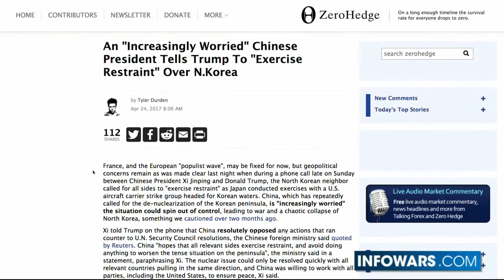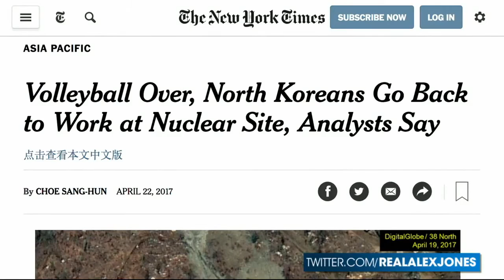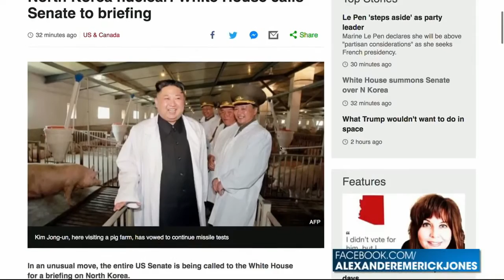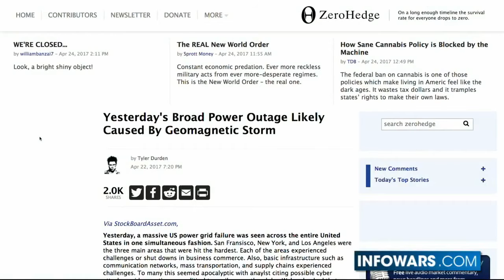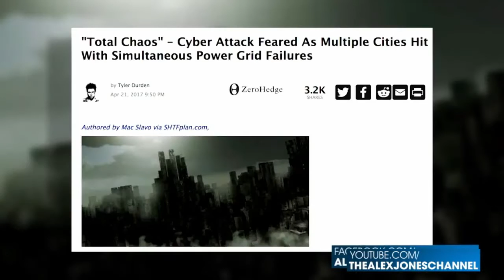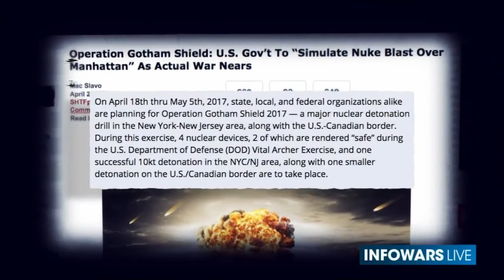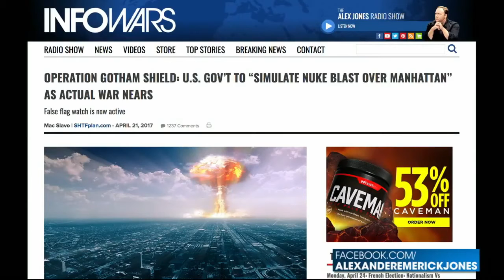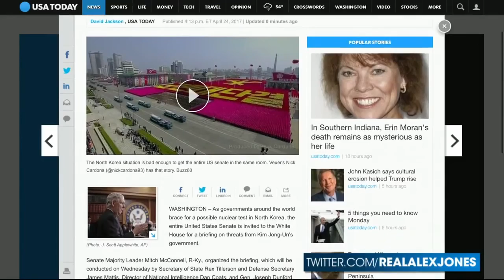WW3 BREAKING NEWS CHINA THREATENS THE U.S WITH NUCLEAR WW3 BECAUSE NORTH KOREA ALLY